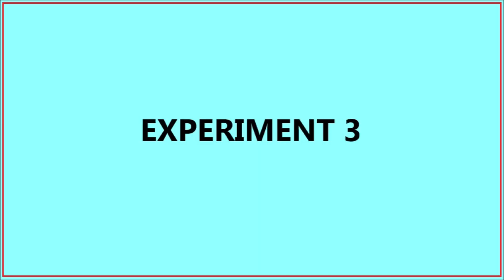Fun with Math | Fun with Shapes | Mobius loop | Math for Kids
Math is fun, especially with the different and interesting shapes! This video experiments with normal loops and mobius loop, resulting in amazing and unexpected shapes!

Most romantic mathematical shape, Mathematical hearts etc.